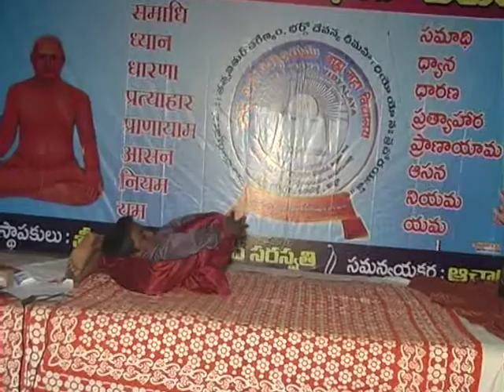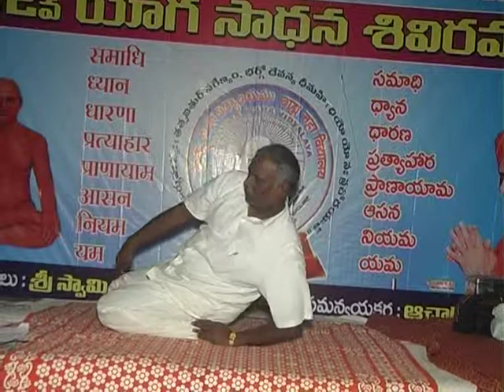32 yoga camp Arsha Gurukula asanalu ladies Laxminarayana, Prabhaker Yogacharyulu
Asanas for ladies, Gents are essential which gives extraordinary, strength, Good Health see think